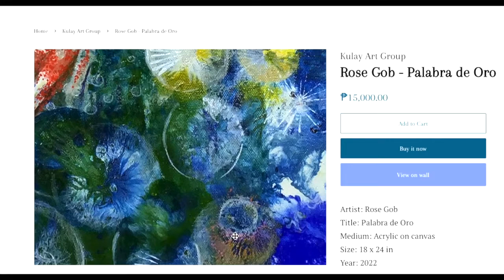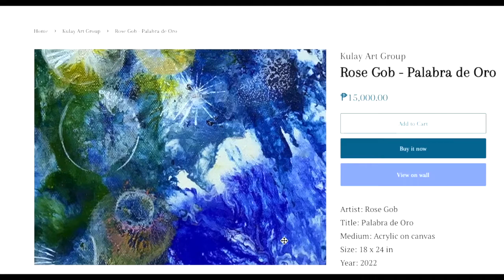ART in the Park 2022 Rose Gob's Palabras de Oro painting in Art in the Park 2022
ART in the Park is a yearly event much awaited by art lovers, art enthusiasts, art collectors, and of course, the participating artists. Previously, it was held for about a week or two in the park at Makati, with which the event got its name. ARTipolo Group has been participating since last year through its partnership with Kulay Art Group, a regular exhibitor in the said event and headed by one of ARTipolo's active members, Mr. Tam Urao. Leading artists and young upcoming artists by ARTipolo group added to the collections of art pieces on sale. This particular event is much loved by art enthusiasts and collectors because they get to avail masterpieces at a reasonable price. It also paves the way for new artists who would be, in the future, big names in this field.

This year 2022, several art pieces are again exhibited online from Mr. Urao's collection, and from ARTipolo Group led by Mr. Pol Mesina, Jr. You would see decorative art pieces of various themes. If you are on a hunt for an art piece for luck or to beautify your homes, we invite you to see our group's entries.

The good thing about this year's online exhibit is that the website allows the buyers to see the details of each piece by zooming in on the photos attached (As shown in the video below). Also, it now has a virtual wall view to see how it would appear on walls relative to its size.

Come and see the exhibit! Who knows, you may find a rare gem among these art pieces.  Art in the Park 2022 runs from April 24 to May 1, 2022.